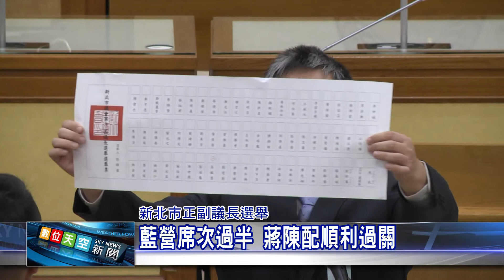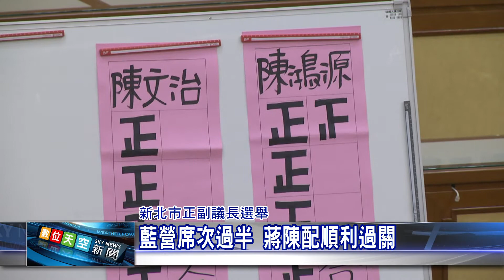1071225 【數位天空新聞】藍營席次過半 蔣陳配順利過關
藍營席次過半 蔣陳配順利過關